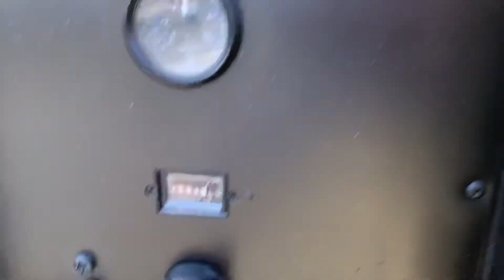P375 Ingersoll Rand compressor ID# 102153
375cfm Ingersoll Rand portable diesel air compressor powered by a  mechanical Cummins diesel engine, 5561 hours, Serial Number: 287814UCI413, Model: P375WCU, Dims: 14.3' L, 6.4' W, 5.9' T